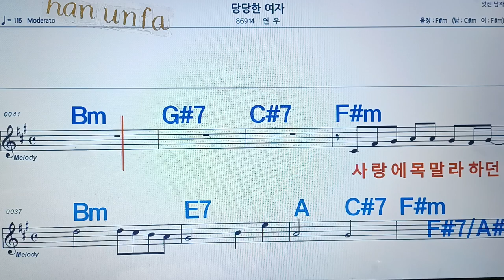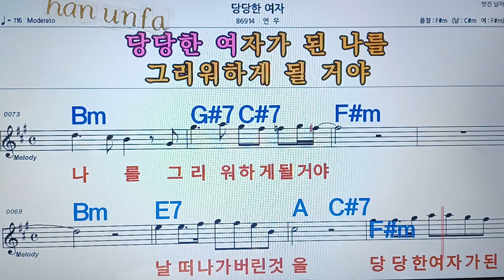당당한 여자/연우💋노래방, 통기타 , 코드 큰악보, 가라오케, 반주💖Karaoke, Sheet Music, Chord, MR